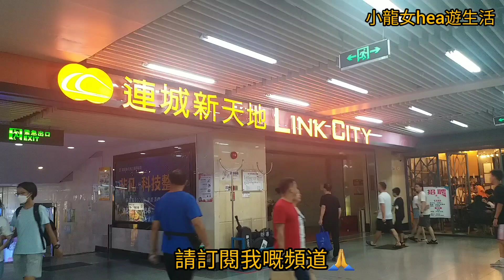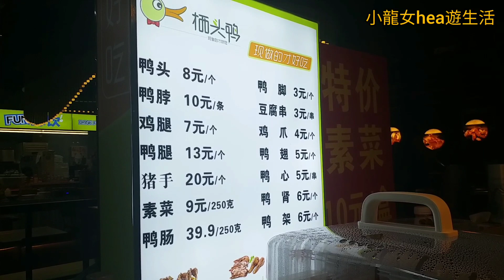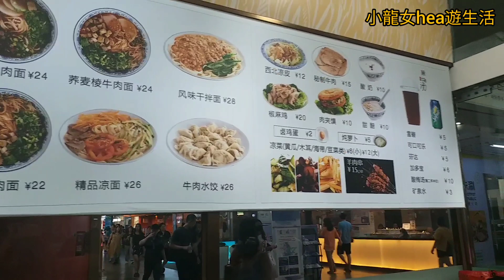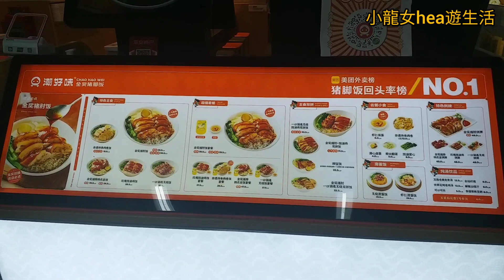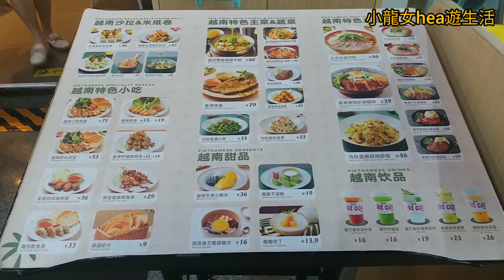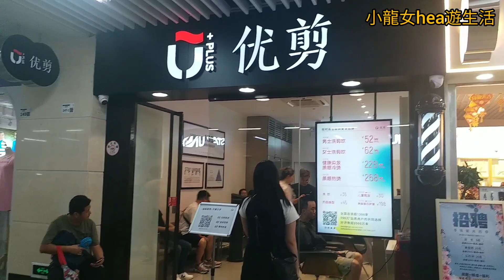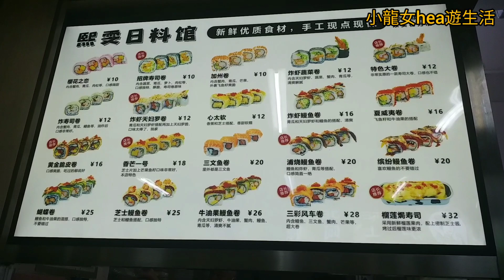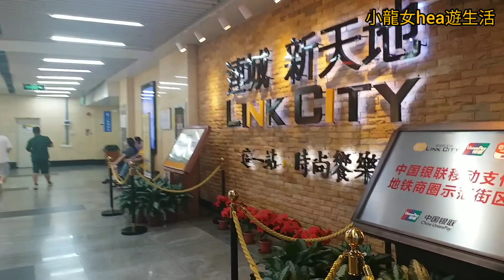[連城新天地~會展中心站]😎地下街🚶‍♀️徒步至購物公園站🤩沿途商舖食肆🤩2023-7-30(星期日)下午~人流實況👍🏻